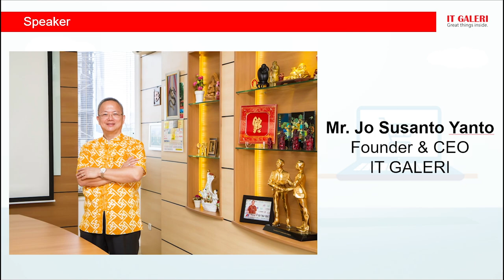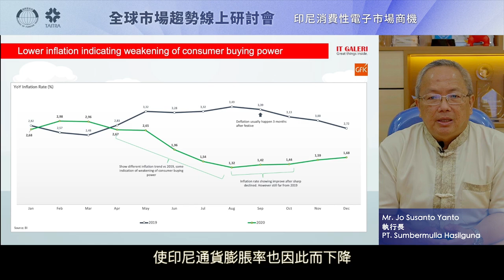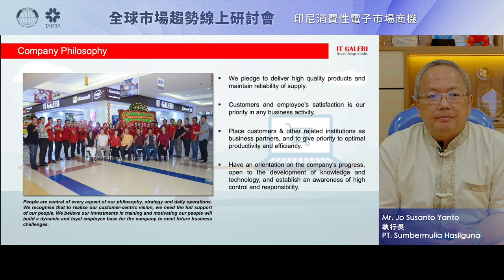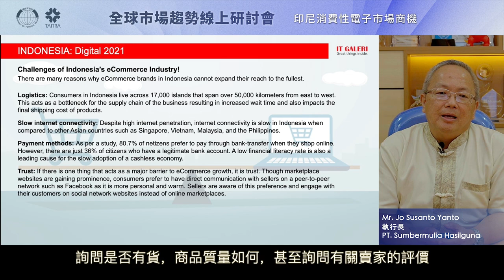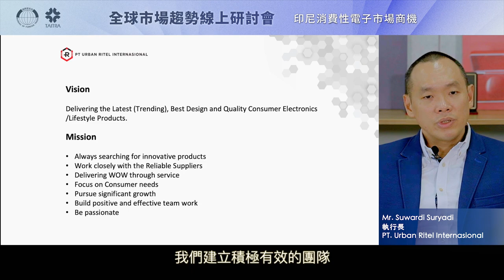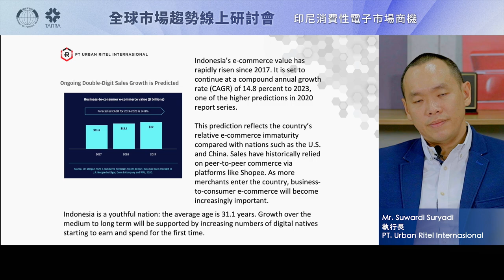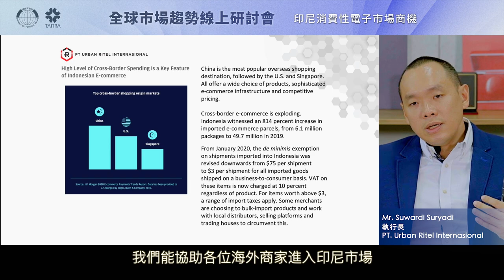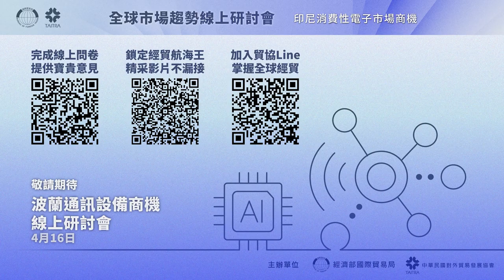【全球市場趨勢線上研討會】印尼消費性電子市場商機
想知道由👨‍💼國際知名專家業者👩‍💼分享最新的觀點與商機，掌握全球各產業最新資訊，請鎖定外貿協會YouTube頻道!

今天主題是「印尼消費性電子市場商機線上研討會」。
印尼為全球第4大人口國，人口高達2.7億，為東協最大的經濟體，勞動力充沛，內需市場龐大，且中產階級人口逐年增加，帶動內需穩定成長，使整體消費市場興旺。但是印尼國內自製的電子相關產品只能供應國內30% 的需求，剩下的70%都仰賴進口，因此非常具有拓銷的潛力。
根據統計，印尼網路購物最主要銷售商品便是消費性電子與周邊商品，占印尼整體網路購物銷售額45%。因此，消費性電子普及化所帶來的即時、便利與個人化等種種社會現象，快速地改變了印尼原本緩慢步調的生活型態。
現在，就讓我們把握時機，積極拓銷印尼市場！
本次十分榮幸地邀請二位重量級講師，來為您分享印尼消費性電子產業的佈局、政府產業的政策以及掌握後疫情時代的商機。
◼ PT. Sumbermulia Hasilguna執行長Mr. Jo Susanto Yanto
主題：由印尼日益蓬勃的O2O商務看未來零售業的發展
◼ PT. Urban Ritel Internasional執行長Mr. Suwardi Suryadi
  主題：印尼跨境電子商務的成長趨勢
⏰4月14日下午03：00 – 04：00 與您一起線上相見!

🔹（最新消息）想獲得更多市場拓銷資訊，請即刻下手!
🔸（經貿透視雜誌訂閱）訂閱價超划算!